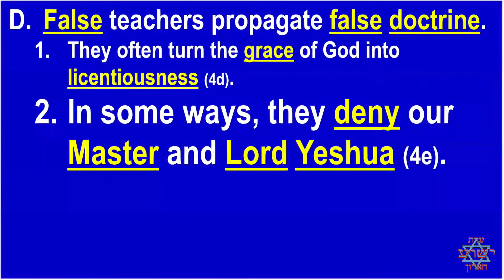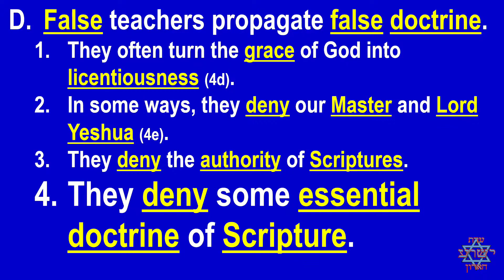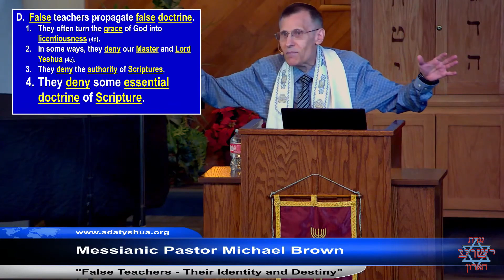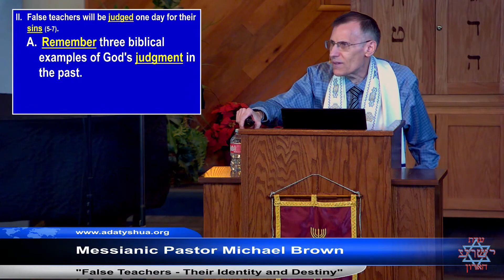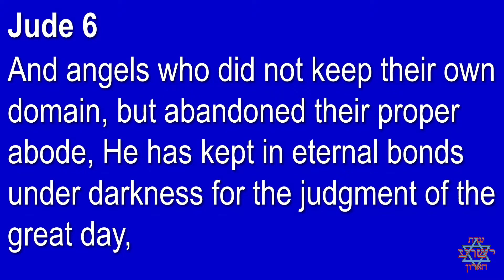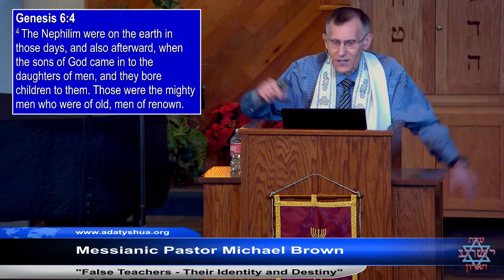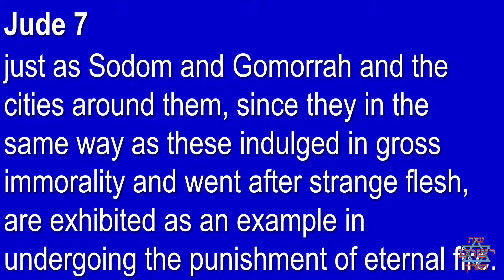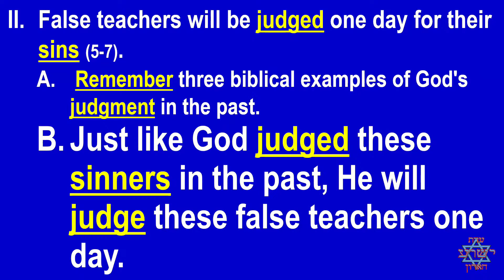False Teachers - Their Identity and Destiny - M. Brown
Message delivered by Messianic Pastor Michael Brown on November 26, 2022. The full service for that day, including this message, is also on our YouTube channel.